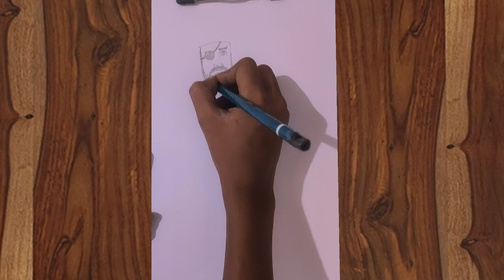Draw a unique drawing 😍